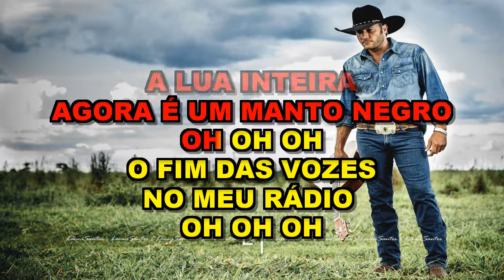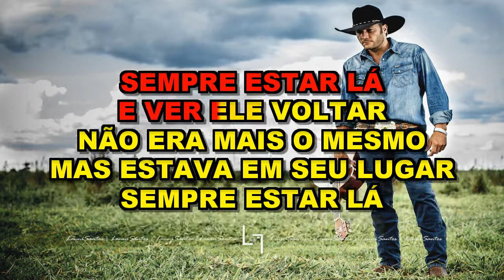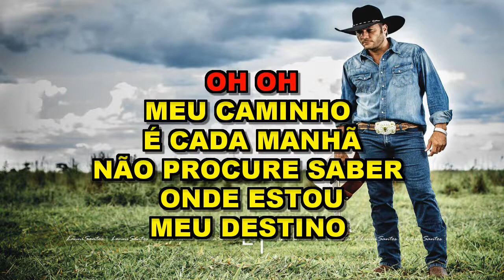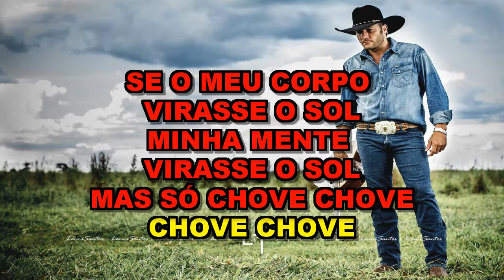Manutti - O Astronauta De Mármore/ Lanterna Dos Afogados/ Primeiros Erros ( Karaoke)